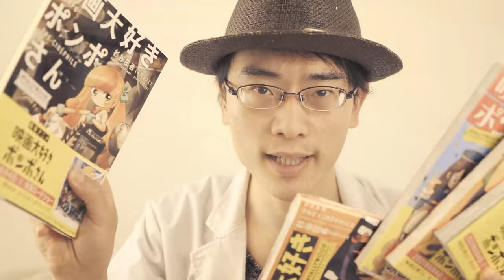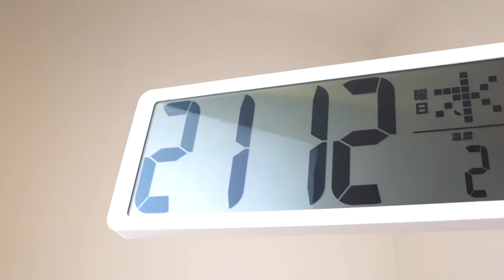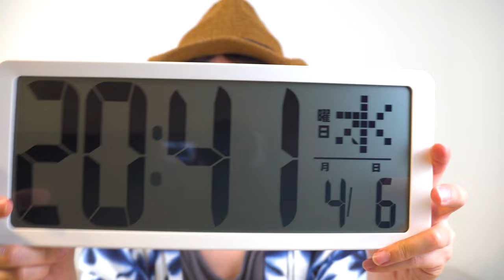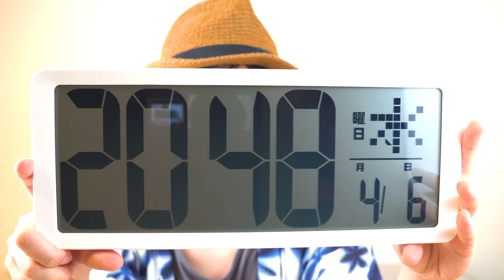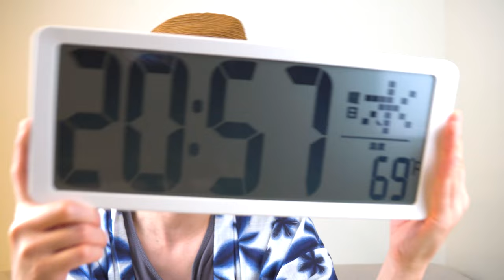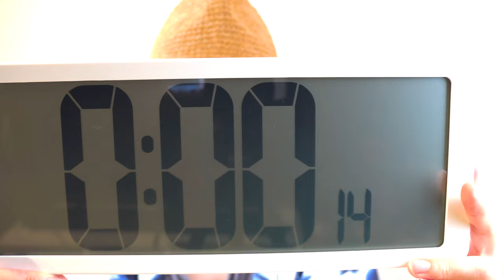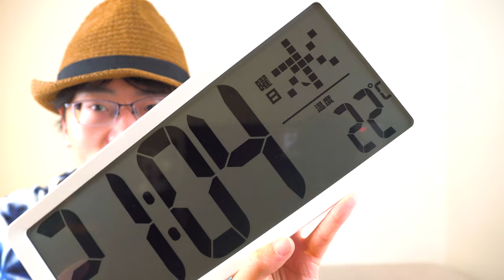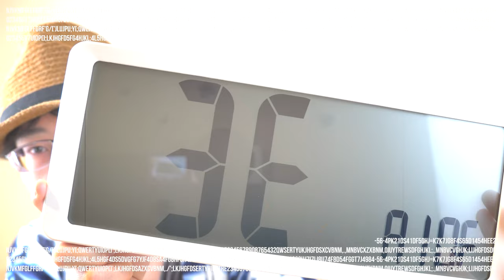【ビッグデジタル時計】とにかくでかい時計が欲しい！圧倒的存在感の大画面デジタル時計を紹介します【Blueekin】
Blueekinの大画面デジタ時計を徹底的に紹介します！

≪商品ページ≫
Blueekin デジタル時計：